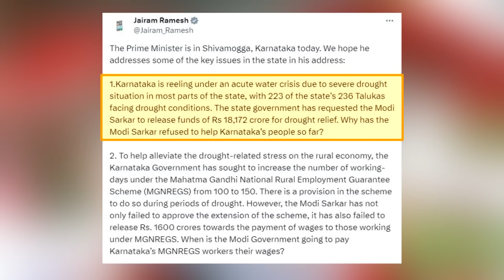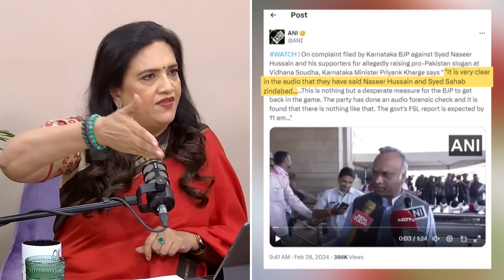EP-150 | The 'Trouble Shooter' of Congress Ft. Karnataka Deputy CM DK Shivakumar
He is a trusted lieutenant of the Gandhi family, an eight-time MLA and considered a 'troubleshooter' for the Congress party. DK Shivakumar is one of the tallest Vokkaliga leaders of the Congress, who lost out in the race to Siddaramaiah and became his deputy.

Shivakumar started his political career as a student leader in the 1980s and gradually rose through the ranks of the Congress party. Some even tout him as the next 'Chanakya' of the Congress party after Ahmed Patel.

In the latest edition of the ANI Podcast with Smita Prakash, DK Shivakumar talks about the Bengaluru Cafe Blast and alleges that some anti-social elements are behind it, emphasising that the safety of Kannadigas remains the utmost priority.

He also shares why Sonia Gandhi chose not to contest the Lok Sabha polls and took the Rajya Sabha route to become an MP. Shivakumar further states that only the Congress party can keep the Congress united and that the Gandhi Family has sacrificed a lot.

Shivakumar hits out at the centre and claims injustice to Karnataka in tax devolution, claiming 'stepmotherly' treatment. He also delves into the Cauvery water wars and the Bengaluru water crisis.

Additionally, Karnataka Deputy CM speaks on the preparation of the party for the Lok Sabha polls and shares his plans for the state in the upcoming years.

Timestamps:

00:00 - Coming Up

02:27 - Introduction

03:56 - K'taka 'Hanuman Chalisa' row

05:30 - DK Shivakumar 'Chanakya' of Cong?

11:00 - Cong preparation for 2024 polls

12:30 - 'Injustice' to K'taka in tax devolution?

15:35 - Bengaluru Water Crisis, Cauvery Water 'Wars'

20:25 - Congress Guarantees to 'burden' K'taka state?

26:20 - 'Sacrifice' by Gandhi Family

32:30 - Bharat Jodo Nyay Yatra

38:07 - Corruption Allegations against DK Shivakumar

40:55 - Ahmed Patel Rajya Sabha Election

45:18 - Congress' strategy for 2024 polls

52:45 - How does the New Generation do politics?

55:06 - Use of AI during Campaigning